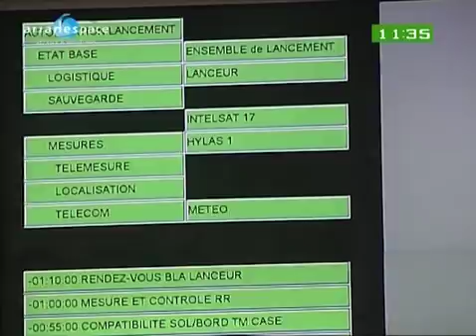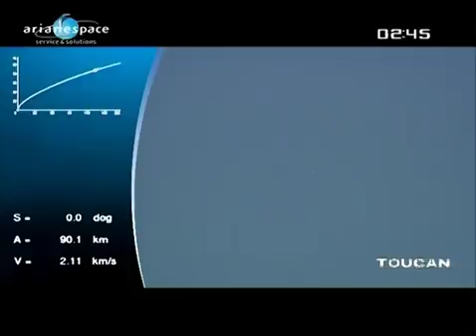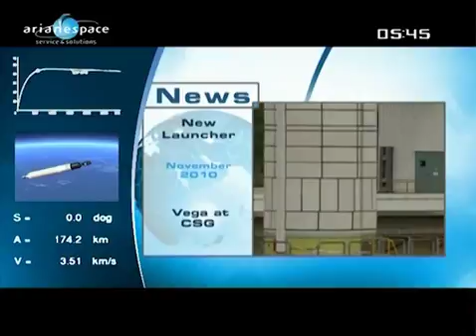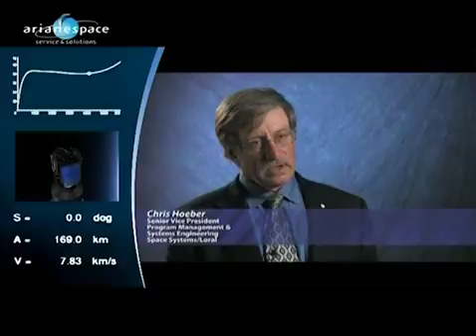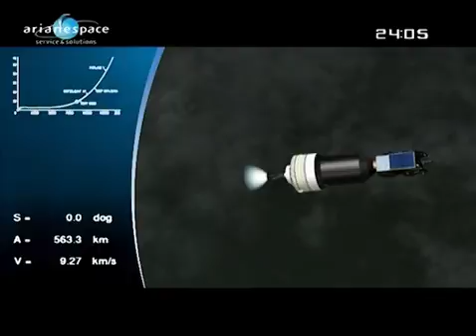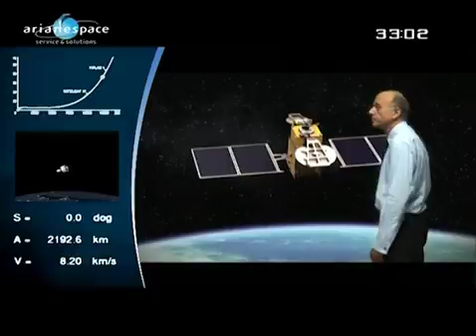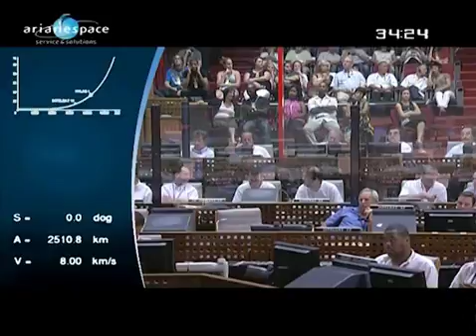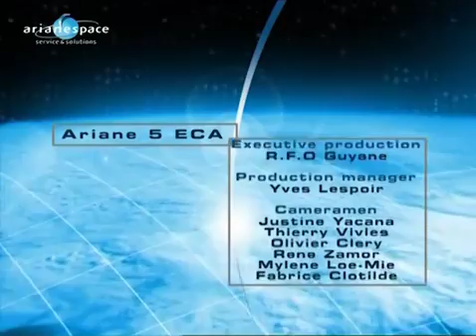Arianespace Lancement VA198 / INTELSAT 17 et HYLAS 1 (VF)